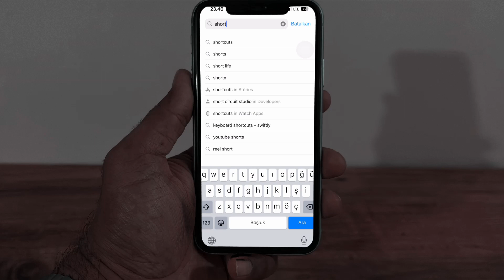Cara Melakukan Pemindaian NFC di iPhone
Cara Melakukan Pemindaian NFC di iPhone 11 Pro Max
Cara Melakukan Pemindaian NFC di iPhone 12
Cara Melakukan Pemindaian NFC di iPhone 12 Pro
Cara Melakukan Pemindaian NFC di iPhone 12 Pro Max
Cara Melakukan Pemindaian NFC di iPhone 13
Cara Melakukan Pemindaian NFC di iPhone 13 Pro
Cara Melakukan Pemindaian NFC di iPhone 13 Pro Max
Cara Melakukan Pemindaian NFC di iPhone 14
Cara Melakukan Pemindaian NFC di iPhone 14 Pro
Cara Melakukan Pemindaian NFC di iPhone 14 Pro Max
Cara Melakukan Pemindaian NFC di iPhone 15
Cara Melakukan Pemindaian NFC di iPhone 15 Pro Max
Cara Melakukan Pemindaian NFC di iPhone 15 Pro